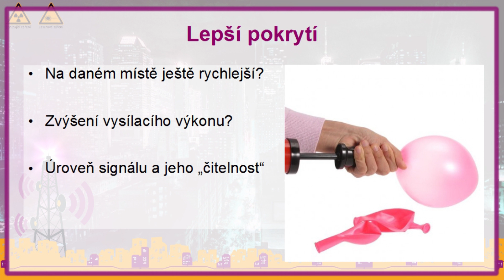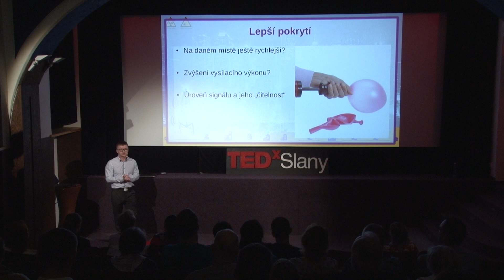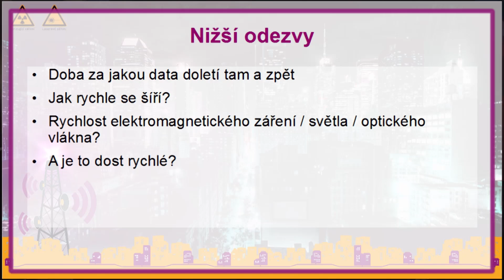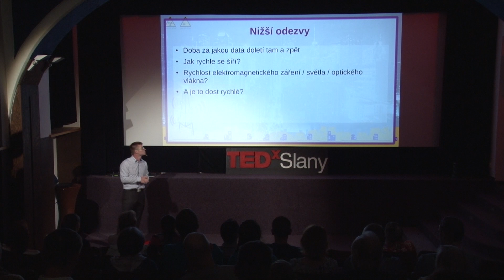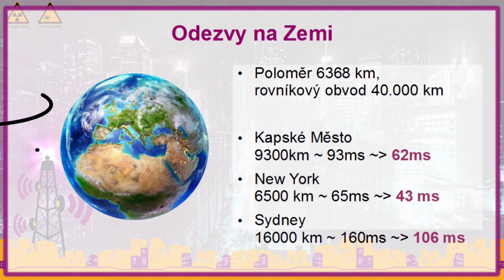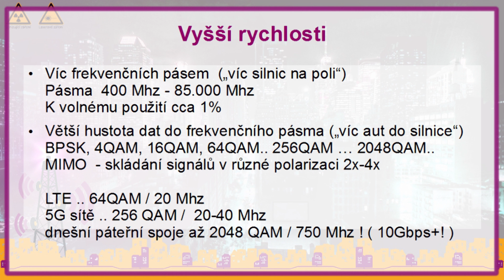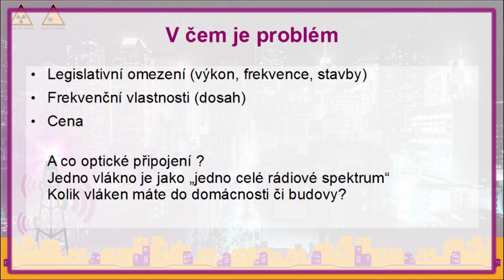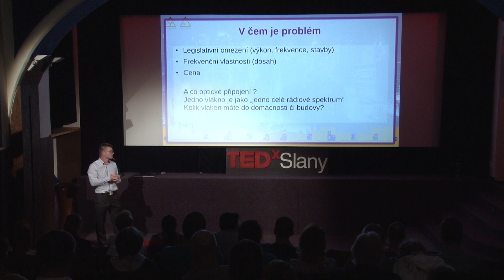Fyzikální limity internetového připojení | Martin Kratochvíl | TEDxSlany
Rychleji, výše, silněji. Přání sportovců i uživatelů internetu mají mnohé společné, například i to, že jim v cestě stojí zákony matky přírody. A také to, že lidé nacházejí nové možnosti, jak tyto hranice posunout. Přes 20 let se věnuje problematice počítačových sítí a elektronické komunikace.
Od studenta gymnázia V.B.T, který pomáhal udržovat síť ve slánské knihovně přerostl do tvůrce sítě pokrývající 2500km2 v okolí Slaného. Dnes ho můžete i potkat jak přednáší pro studenty kralupské střední odborné školy, aby je uvedl do reality chodu počítačových sítí.
Martin byl první kdo odhalil a popsal viry pro bezdrátové zařízení Skynet a Motherfucker. Se svým týmem odhalil i několik bezpečnostních děr v dalších zařízeních.
Díky invenci sráží náklady na pořízení technologických prvků a umožňuje jejich užití s větším efektem. This talk was given at a TEDx event using the TED conference format but independently organized by a local community.